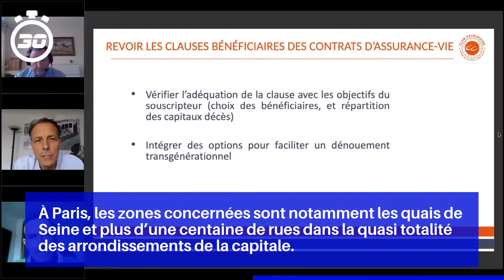Coronavirus: L'ARS d'Île-de-France appelle à "une prise de conscience"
Nicolas Peju met en avant l’évolution du nombre de cas de contamination journalier recensés par les autorités depuis la mi-mai, notamment le nombre de tests positifs pour 100 tests réalisés qui permet de prendre en compte la montée en puissance du dépistage dans la région.

″À la mi-mai, nous trouvions chaque jour à peu près 200 cas positifs sur l’ensemble de la région”, précise-t-il.

“Tous les indicateurs montrent que le virus circule à nouveau plus activement dans la région”, indique le communiqué.

À Paris, les zones concernées sont notamment les quais de Seine et plus d’une centaine de rues dans la quasi totalité des arrondissements de la capitale.

Lors de notre première publication, le 23 juillet, seulement quatre départements (en vert clair) avaient dépassé un seuil de vigilance en France métropolitaine.